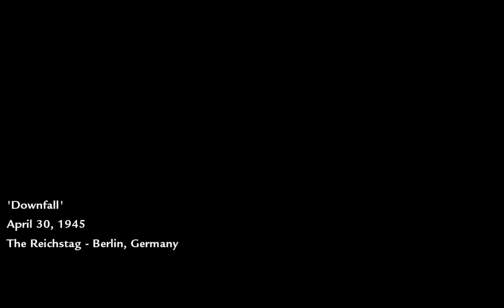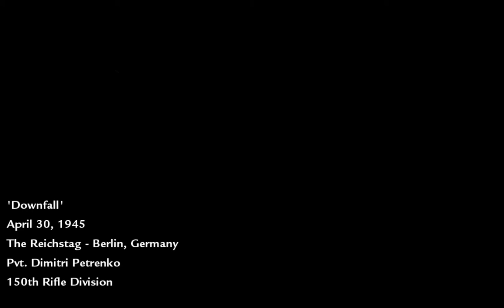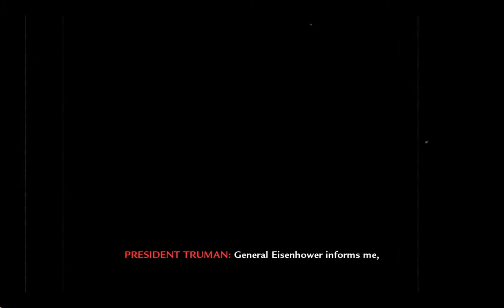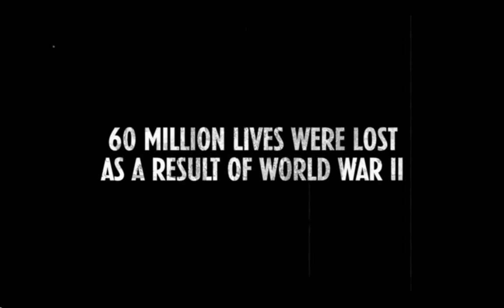Call of Duty World at War - Walkthrough - Mission 15 - Downfall